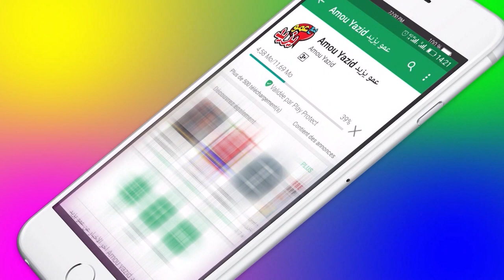BA Maa Amou Yazid S04 EP32 du 02 avril 2019 اعلان مع عمو يزيد الموسم 04 الحلقة 32 ليوم 02 أفريل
Annonce Maa Amou Yazid saison 04 EP32 du 02 Avril 2019
 اعلان حصة مع عمو يزيد الموسم 04 الحلقة 32 ليوم 02 أفريل 2019